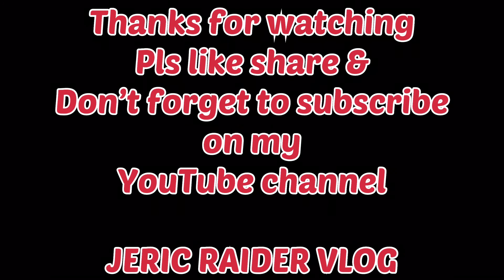Mukbang manga & saw sawan alamang ang sarap😋